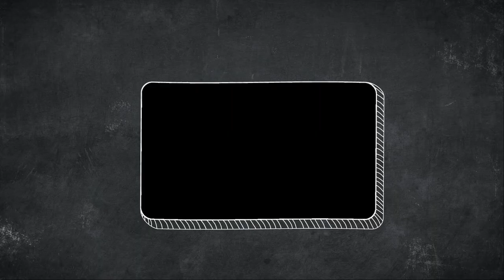মুখের দুর্গন্ধ দূর করে শ্বাস তরতাজা করার 5 টি সহজ উপায় | Get Rid of Bad Breath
সকাল থেকে রাত অব্দি মুখের শ্বাস Fresh , তরতাজা করে রাখার কিছু গুরুত্বপূর্ণ 5 টি Tips .